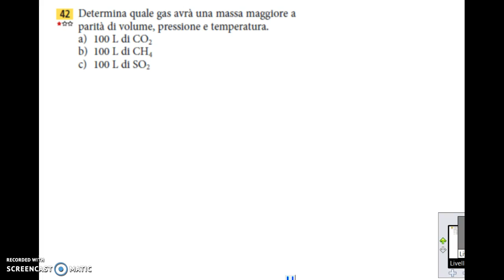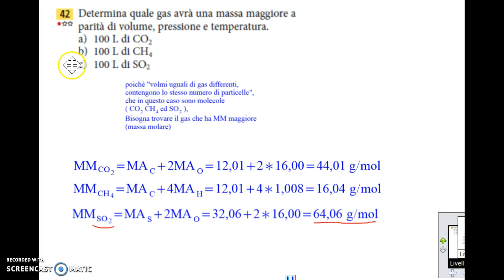Es ZT C06 pag 098 n 42